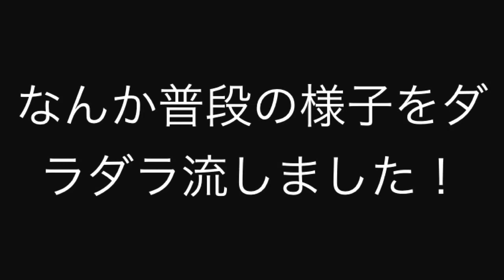［オーキッドの部屋］愉快な仲間たちとの日常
YouTube Captureからこんにちは、オーキッドです！今日はみんなで楽しく遊びました！